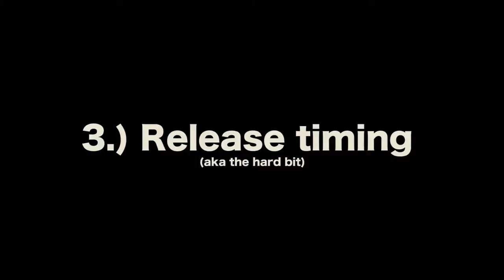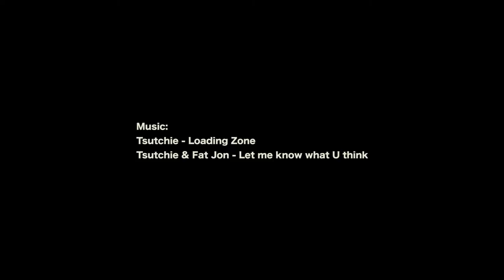3 poi Juggling Tutorial - piers van looy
In this short video I teach you to juggle three poi, sorry for any errors, inconsistencies or site-swap notation fails!